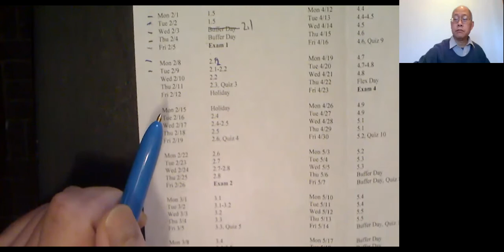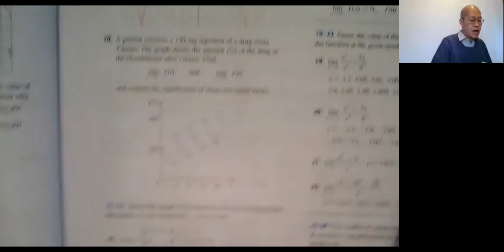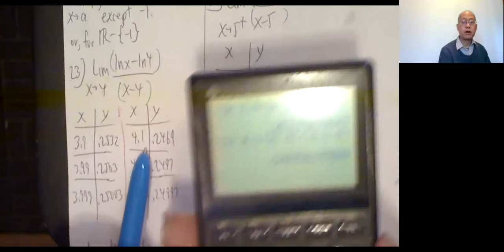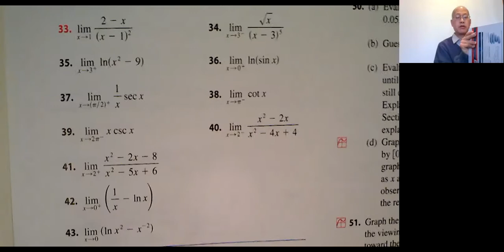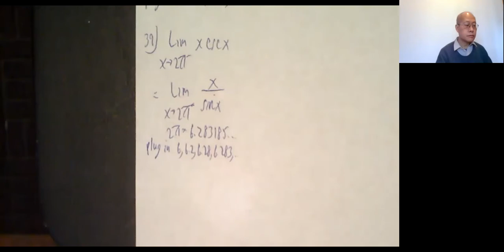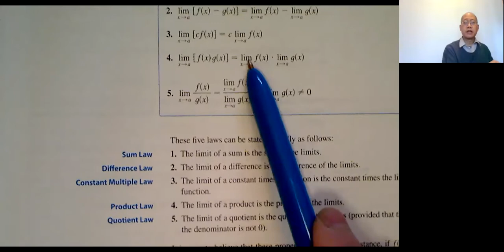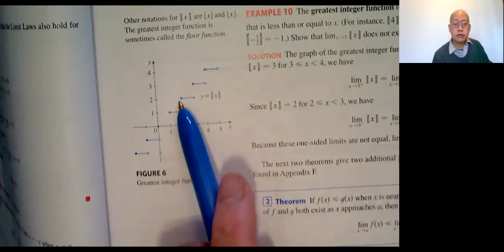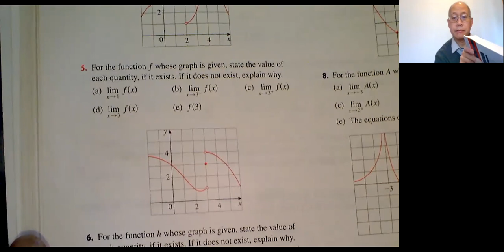MATH 251 TUE 02/09/21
Mel Hom's Math 251, CSM, Tue 02/09/21